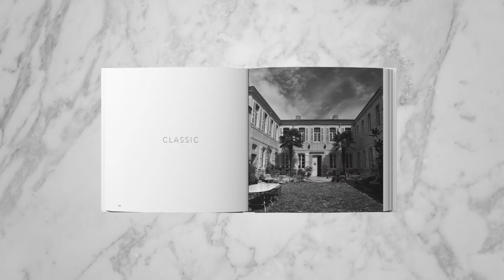Spectrum / The Other Book Trailer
Escape and make travel memorable with HIP Hotels’ iconic collection of Highly Individual Places!

Hotels are their very own story books, each with their own unique and characterful personalities. HIP Hotels videos were created to inspire you, to expose you to a global variety of unconventional and ambient hotels; the kind that spark a feeling in us and remain in our memories for years to come.
HIP Hotels is an atlas of global opportunities; a worldwide guide to the kind of hotels we all want to find, if only we knew where to look. Unusual, unique, interesting, out of the way, and almost always charming, the places that HIP Hotels feature make travel what it should be, namely exciting, rewarding and distinctive.

Delve into the story books of each of the hotels in our collection!